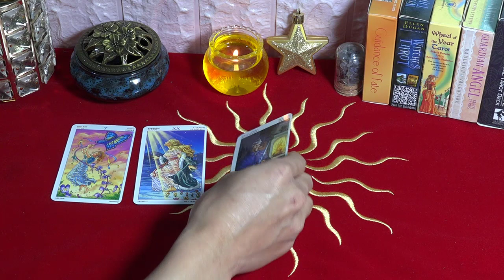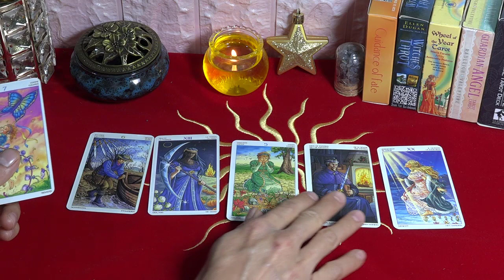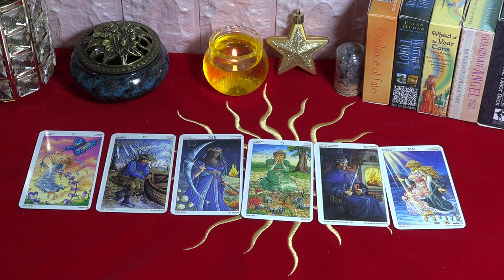Atención🔮 Horóscopo de Mhoni vidente🙌 14 de Febrero✨ Felicidad y exito para ti - PREDICCIONES DIARIO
La fuente de ingresos y gastos de Leo todavía está en su estimación, por lo que no hay nada de qué preocuparse.
♈ 04:56 Aries
♉ 06:50 Tauro
♊ 08:50 Géminis
♋ 11:02 Cáncer
♌ 12:50 Leo
♍ 14:42 Virgo
♎ 16:38 Libra
♏ 18:32 Escorpio
♐ 20:32 Sagitario
♑ 22:30 Capricornio
♒ 24:20 Acuario
♓ 26:20 Piscis